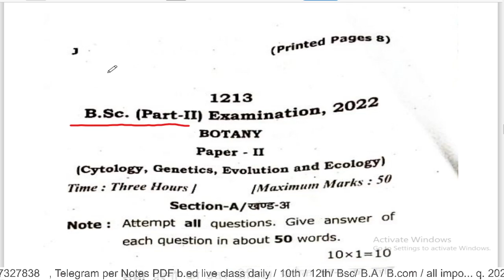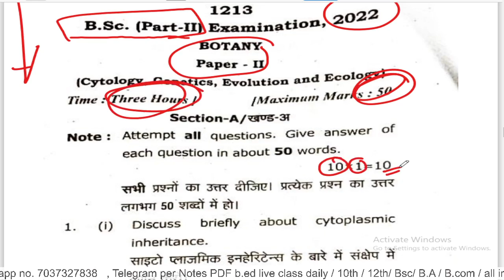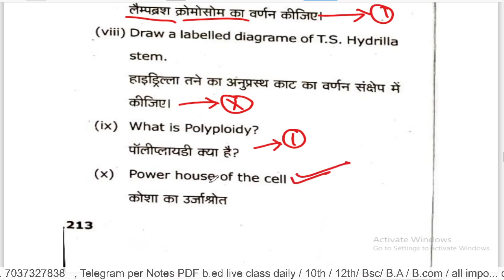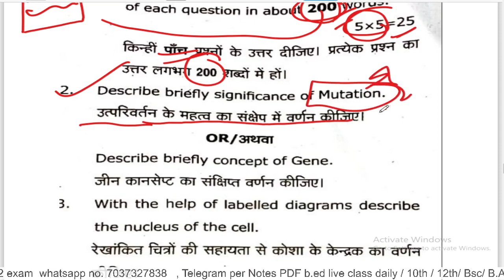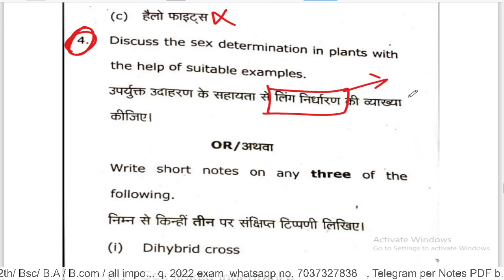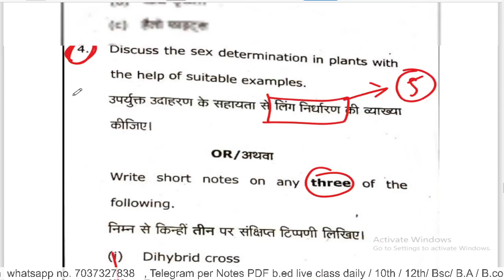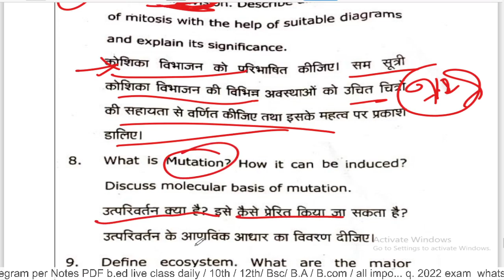💕BSc 2nd year Botany 2nd Paper 2022, 😲By Suraj Raj sir, 😮Paper hacker👌🥰🥰💞